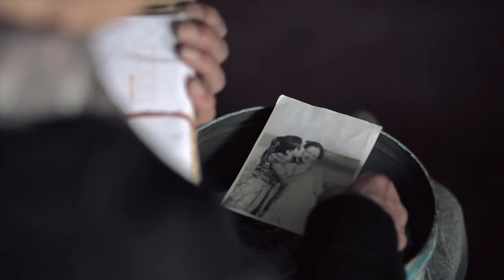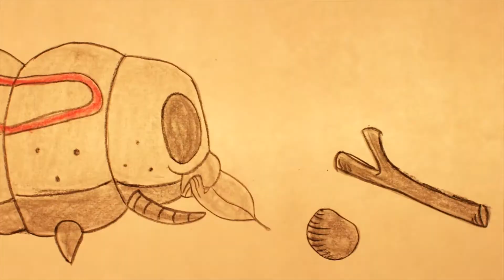Bluebird Showreel 2015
A snapshot of films from Bluebird Productions + Producer Alexandra Blue.
Featuring...